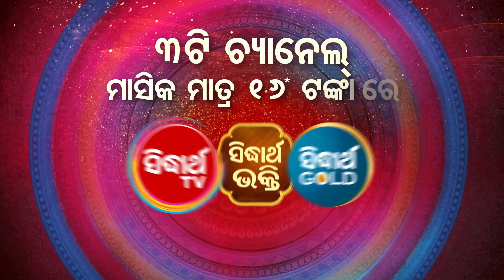RajaSundari ରଜ ସୁନ୍ଦରୀ- Mega Audition Promo | Fresh New Episode Today at 8 PM | Sidharth TV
ଏବେ ଓଡ଼ିଶାର ବହୁ ସହରରେ ଅନେକ Cable Network ରେ Sidharth TV Network ର ସମସ୍ତ ତିନୋଟି ଯାକ ଚ୍ୟାନେଲ୍ ଦର୍ଶକ ଉପଭୋଗ କରୁଛନ୍ତି I ତେଣୁ ଆପଣ Sidharth TV Network ର ୩ଟି ଚ୍ୟାନେଲ୍ “Sidharth TV”, “Sidharth Bhakti” ଓ “Sidharth Gold” ମାସିକ ମାତ୍ର ୧୬* ଟଙ୍କାରେ (taxes as applicable) ନିଜ Cable/DTH ଅପରେଟରଙ୍କୁ Call କରି Subscribe କରନ୍ତୁ I ଚ୍ୟାନେଲ୍ ପାଇବାରେ ଅସୁବିଧା ସମ୍ମୁଖୀନ ହେଉଥିଲେ କଲ୍ କରନ୍ତୁ: 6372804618.